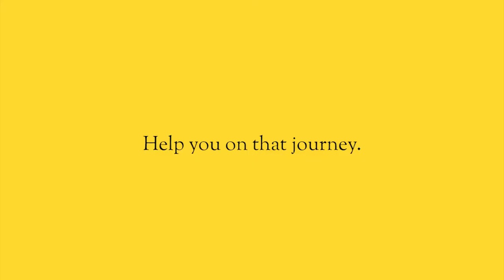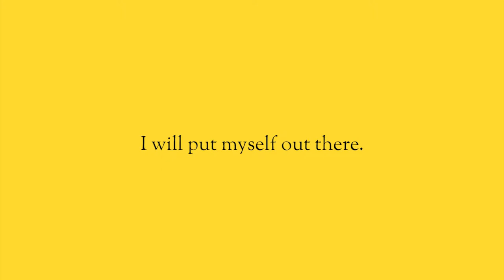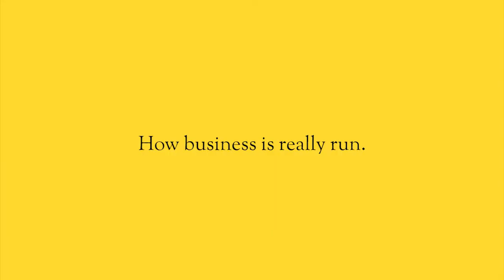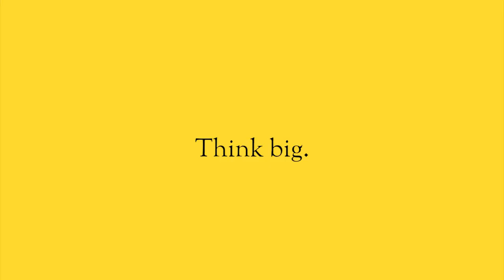We all have something to prove.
The backstory on why I got over my fear of selfies, why I agreed to start putting myself out there, and how a single man’s journey could save the world.